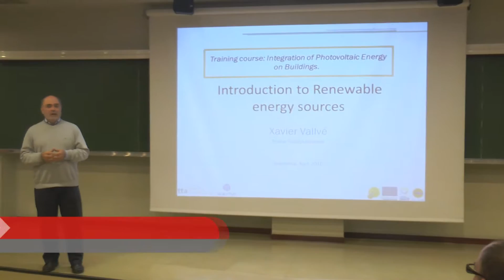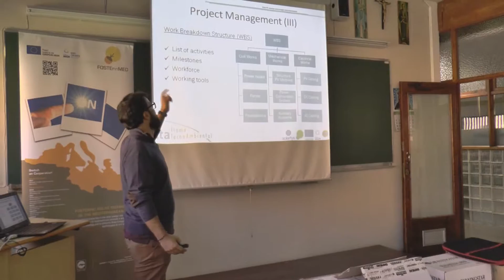Curs 15-16 Curs fotovoltaica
Els alumnes del Cicle Formatiu de Grau superior d'energies Renovables van estar presents al curs d'instal·lacions fotovoltaiques organitzat per FOSTErinMED